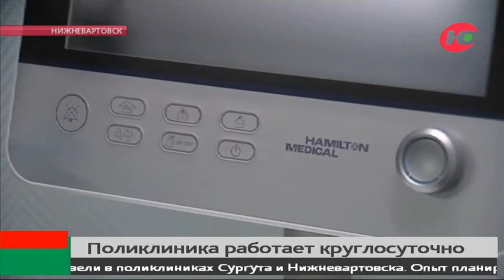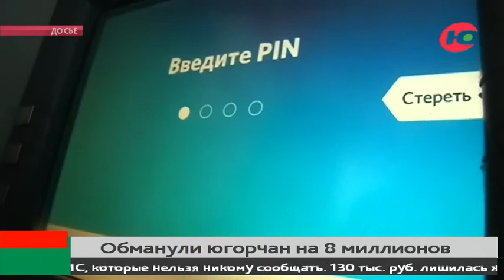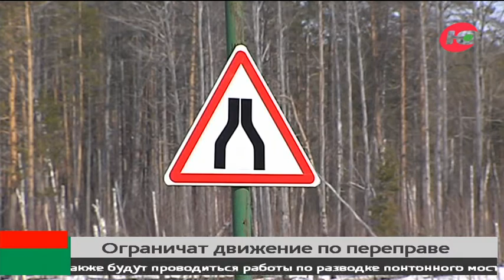Новости 29.10.2020 15:00